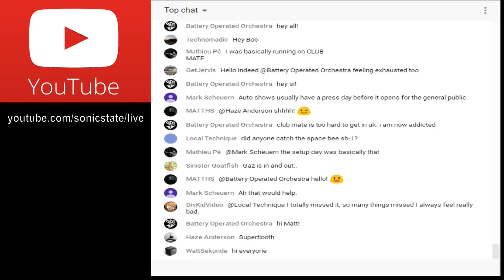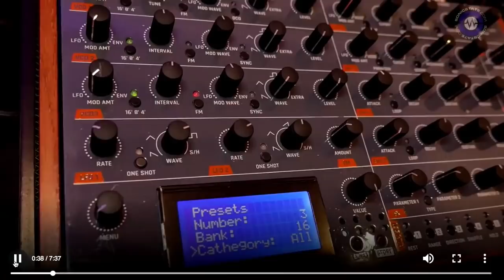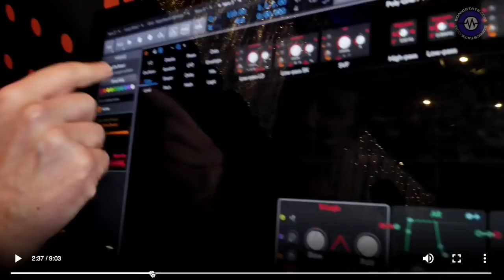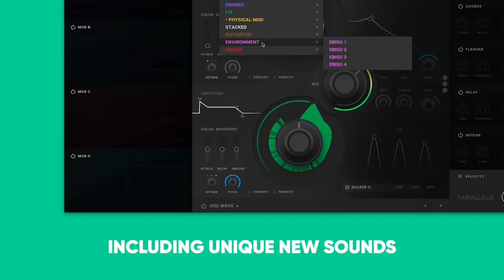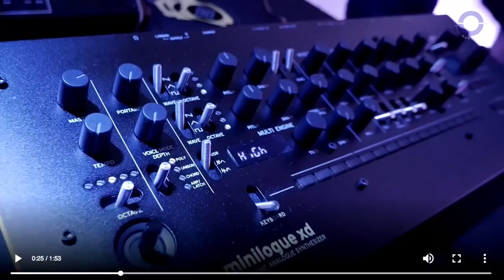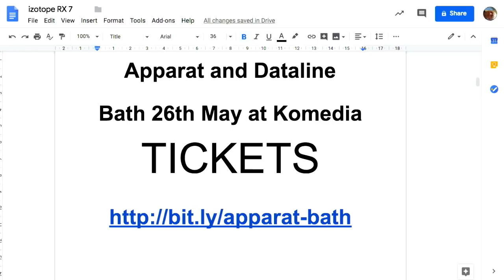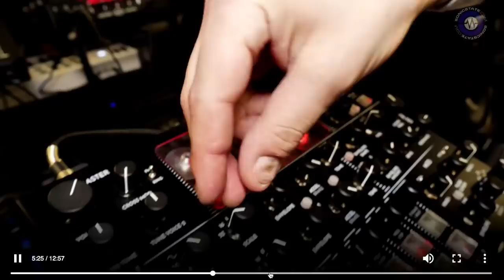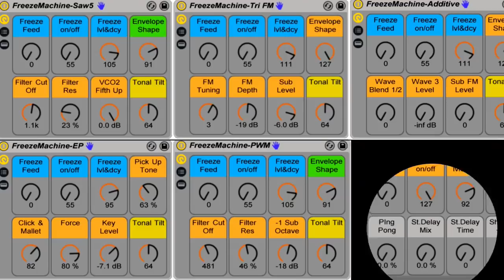Sonic TALK 576 Super Boothbonic Plague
With Jim Heywood, Dave Spiers, Ben (Divkid) Wilson and Gaz Williams. We talk of the Superbooth synth show in Berlin this last week. For all the stories and coverage visit: